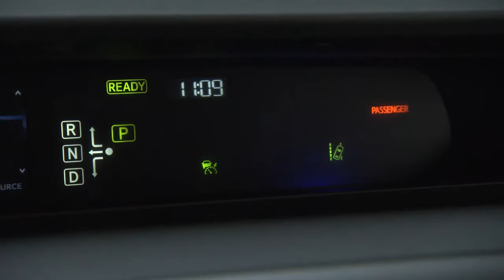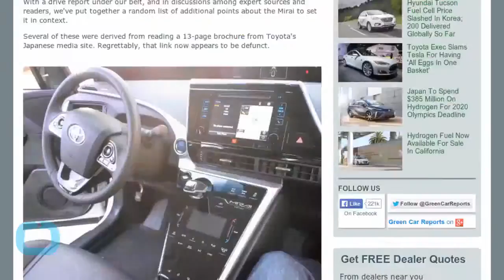Toyota Mirai Hydrogen Fuel Cell Sedan Design car 2016